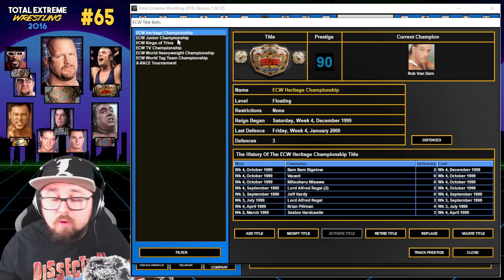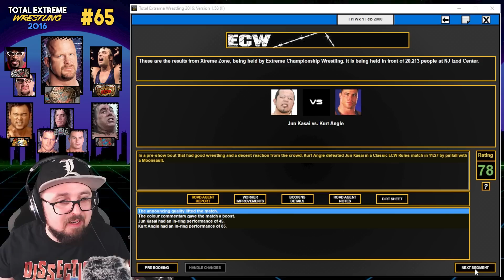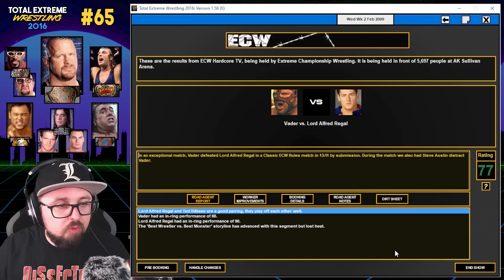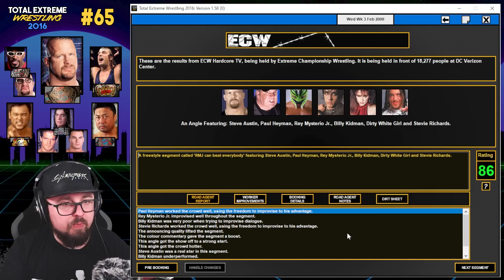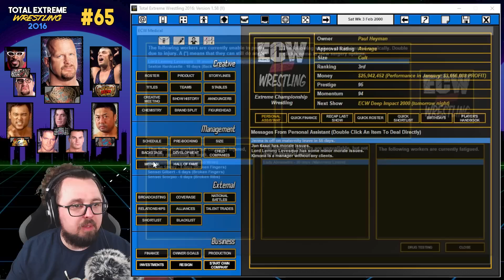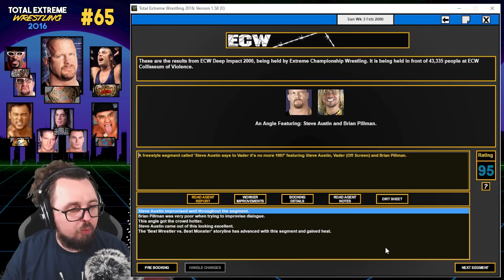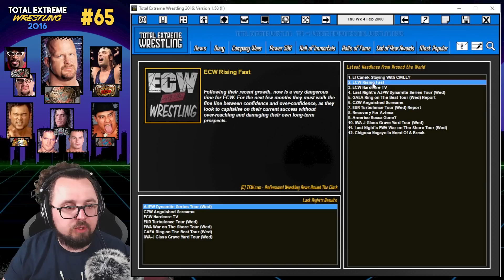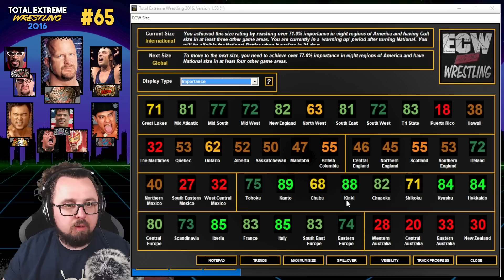[TEW 2016] #65 - LE LEVIATHAN FAIT SES DEBUTS !!!!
Vous pouvez dorénavant jouer avec ma Database à partir Janvier 1998